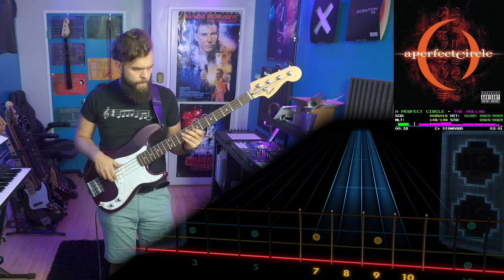A Perfect Circle－The Hollow｜Rocksmith Bass Tabs [C# Std]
A Perfect Circle－The Hollow
_Mer De Noms_ (2000)
*Arrangement:* Bass
*Tuning:* C# Standard
*Chart By:* SlothyAgent